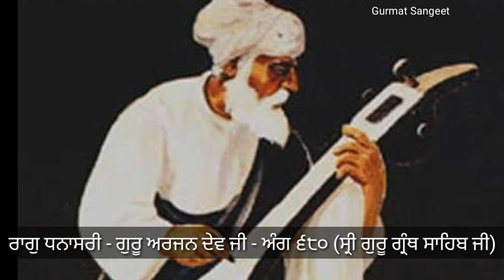Raag Dhnasari - ਤੁਮ ਤਉ ਰਾਖਨਹਾਰ ਦਇਆਲ ॥ | Bhai Gurdev Singh Ji Australia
Dhanaasaree, Fifth Mehla:

ਨੇਤ੍ਰ ਪੁਨੀਤ ਭਏ ਦਰਸ ਪੇਖੇ ਮਾਥੈ ਪਰਉ ਰਵਾਲ ॥

My eyes have been purified, gazing upon the Blessed Vision of the Lord's Darshan, and touching my forehead to the dust of His feet.

ਰਸਿ ਰਸਿ ਗੁਣ ਗਾਵਉ ਠਾਕੁਰ ਕੇ ਮੋਰੈ ਹਿਰਦੈ ਬਸਹੁ ਗੋਪਾਲ ॥੧॥

With joy and happiness, I sing the Glorious Praises of my Lord and Master; the Lord of the World abides within my heart. ||1||

ਤੁਮ ਤਉ ਰਾਖਨਹਾਰ ਦਇਆਲ ॥

You are my Merciful Protector, Lord.

ਸੁੰਦਰ ਸੁਘਰ ਬੇਅੰਤ ਪਿਤਾ ਪ੍ਰਭ ਹੋਹੁ ਪ੍ਰਭੂ ਕਿਰਪਾਲ ॥੧॥ ਰਹਾਉ ॥

O beautiful, wise, infinite Father God, be Merciful to me, God. ||1||Pause||

ਮਹਾ ਅਨੰਦ ਮੰਗਲ ਰੂਪ ਤੁਮਰੇ ਬਚਨ ਅਨੂਪ ਰਸਾਲ ॥

O Lord of supreme ecstasy and blissful form, Your Word is so beautiful, so drenched with Nectar.

ਹਿਰਦੈ ਚਰਣ ਸਬਦੁ ਸਤਿਗੁਰ ਕੋ ਨਾਨਕ ਬਾਂਧਿਓ ਪਾਲ ॥੨॥੭॥੩੮॥

With the Lord's lotus feet enshrined in his heart, Nanak has tied the Shabad, the Word of the True Guru, to the hem of his robe. ||2||7||38||